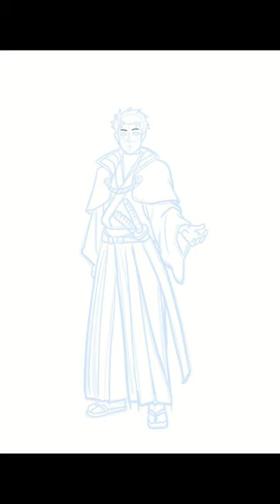【片倉小十郎 景綱】をもしゃってみた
【片倉小十郎 景綱（政宗ダテニクル）】
姉の喜多が政宗の乳母だったこともあり、政宗が幼少の頃から近侍として身辺を守っている。文武両道をモットーとし、特にその剣技の冴えは他の追随を許さない。性格は明朗闊達で場のムードメーカーとして活躍するが、生来の天然気質のため周りから相手にされないことも多い残念イケメン。
特技:横笛(効果は特にない)